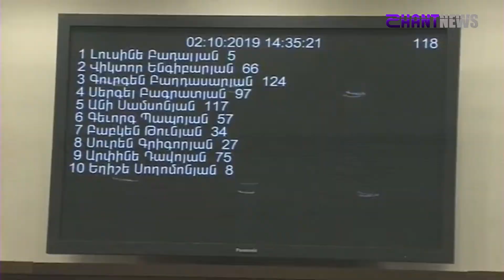Թեժ քննարկում ԱԺ ում. Ինչո՞ւ է կառավարությունը դեմ «Իմ քայլ» ի նախագծին